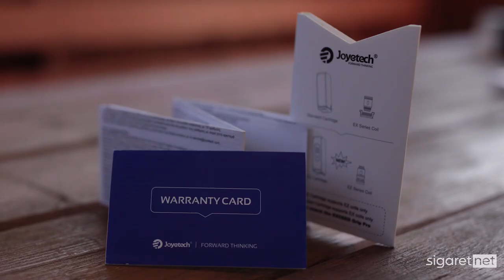🔴 Обзор на Joyetech Exceed Grip PRO | Маленький Knight 80???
Новинка от компании Joyetech была создана специально как для новичков, так и для парильщиков со стажем. Отличная производительность, удобный функционал и не только это.

Joyetech
Joyetech купить
Joyetech обзор
Joyetech отзывы
Joyetech мощность
Joyetech диаметр
Joyetech характеристики
Exceed Grip
Exceed Grip купить
Exceed Grip обзор
Exceed Grip отзывы
Exceed Grip мощность
Exceed Grip диаметр
Exceed Grip характеристика
Exceed Grip PRO
Exceed Grip PRO купить
Exceed Grip PRO обзор
Exceed Grip PRO отзывы
Exceed Grip PRO мощность
Exceed Grip PRO диаметр
Exceed Grip PRO характеристики
купит вейп в Минске
купит вейп в Беларуси
купит вейп в РБ
купит вейп в России
купит вейп в Москве
купит вейп в Питере
купит вейп в СПБ
boxmod
vape
vaping
боксмод
tc
вэйп
вейп
парогенератор
электронная сигарета
атомайзер
аккумуляторы
pod купить
pod kit
pod системы
pod mod
smok pod
voopoo pod
pods pro
drag pod
pod system
smoant pod
aegis pod
vaporesso pod
pod цена
zero pod
vape pod
vinci pod
pod сигарета
baby pod